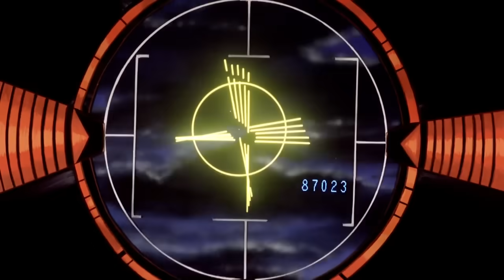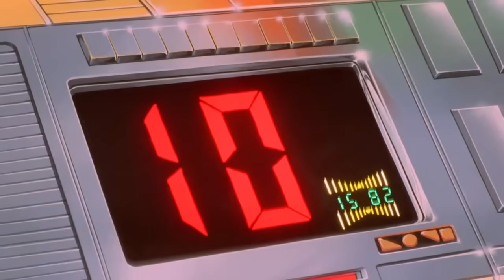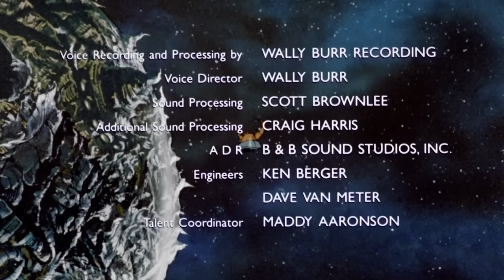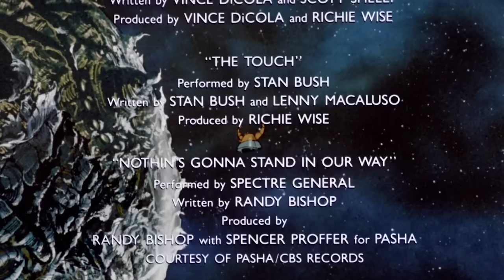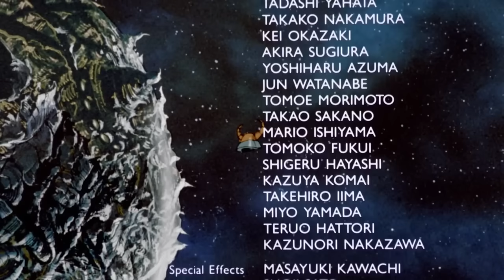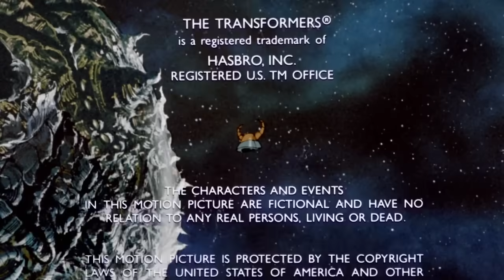The Transformers 1986 Full Movie.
Update 24/09/2022 - The owner allows the content to be used on YouTube.

Please note that due to a profanity, I have made it unsuitable for children.  Any comments regarding this will be deleted, as I am not taking any chances.

No copyright infringment intended or implied.